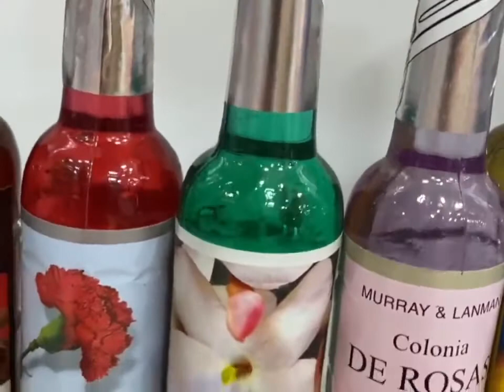.AGUA FLORIDA Y SU PODER MAGIA. COLONIAS ESOTERICAS Y SU USO EN MAGIA.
Este video corto explica para que sirve cada colonia esotérica y como usa el la Magia.